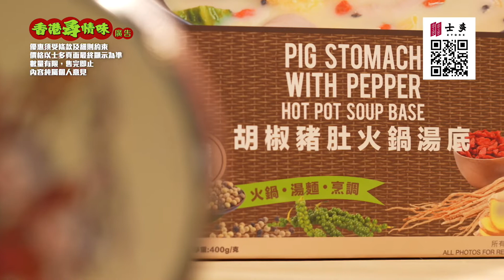TVB《香港尋情味》介紹： FIRE鍋 士多有售｜香港品牌 就係好嘢！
FIRE鍋有四款湯底俾你揀！有椰子燉雞、麻辣、胡椒豬肚同蕃茄豬骨。每款都各有不同好處。

椰子燉雞湯底：陣陣椰子香味芬芳撲鼻，味道清甜而且層次分明。
麻辣湯底：加速新陳代謝，袪寒暖物身
胡椒豬肚湯底：溫中散寒，醒脾開胃
蕃茄豬骨：開胃抗氧，養顏美容，有助降低膽固醇